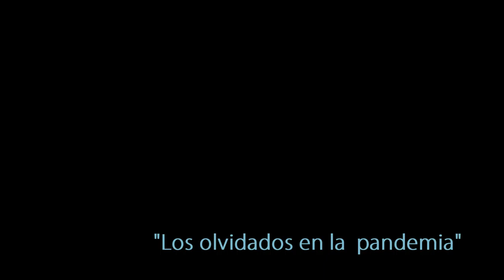Los olvidados en la pandemia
Serie documental "Relatos del Covid-19 ES"

¡Visítenos!